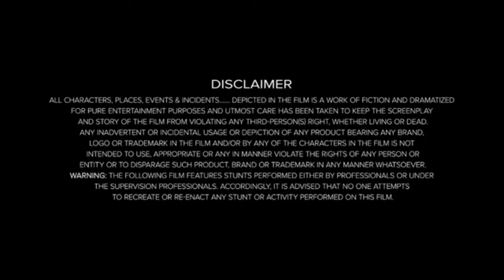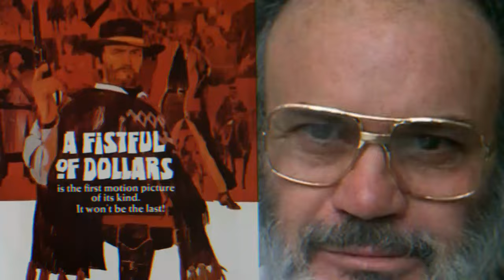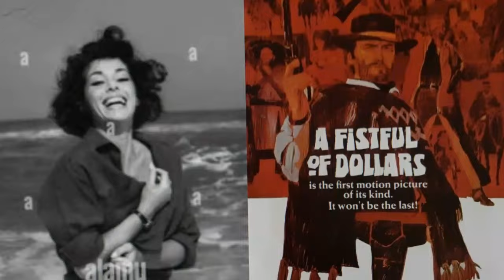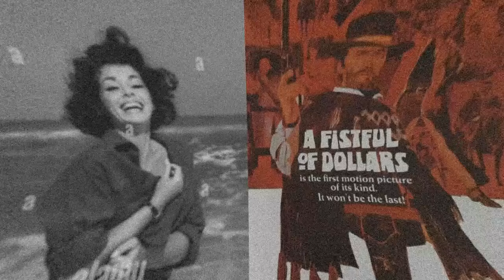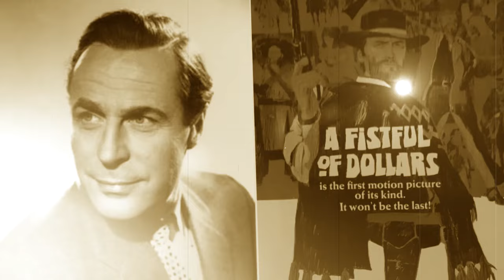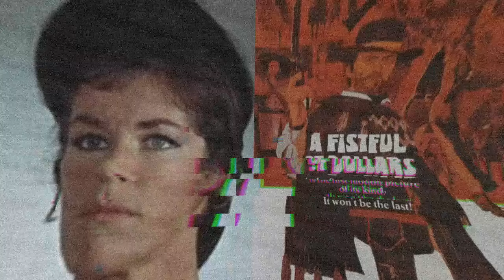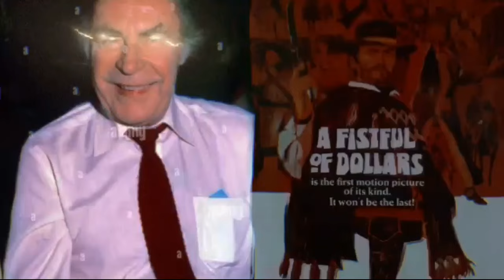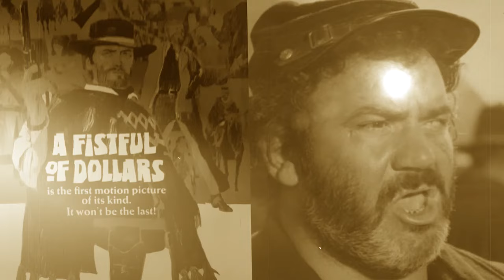A Fistful of Dollars (1964) Movie || Clint Eastwood, Marianne Koch, Josef Egger || Review and Facts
►Topic:   A Fistful of Dollars (1964) Movie || Clint Eastwood, Marianne Koch, Josef Egger || Review and Facts

In this video we have talked about A Fistful of Dollars. What is this movie and where can you watch A Fistful of Dollars movie? It has been talked about. All interesting facts about A Fistful of Dollars movie are told in this video and the A Fistful of Dollars full movie HD version is also given information about which OTT platform or satellite channel you will get to watch it officially. Also, we have talked in detail with about the technical department, music department, pre-production, filming and post-production of A Fistful of Dollars movie. How much was the A Fistful of Dollars full movie budget? And how much the movie Box Office Collection has also been updated. We have also discussed the story of this film and a small review of the story of A Fistful of Dollars full movie in English has also been given. Apart from this movie facts, story line, star cast & other actor’s performance and which character has played what role? All of these have been discussed.

Movie Credits!
Directed by: Sergio Leone
Produced by: Arrigo Colombo, Giorgio Papi
Starring: Clint Eastwood, Marianne Koch, Josef Egger
Production Company: Jolly Film, Constantin Film
Distributed by:  Unidis
Release Date:  12 September 1964

ˍˍˍˍˍˍˍˍˍˍˍˍˍˍˍˍˍˍˍˍˍˍˍˍˍˍˍˍˍˍˍˍˍˍˍˍˍˍ